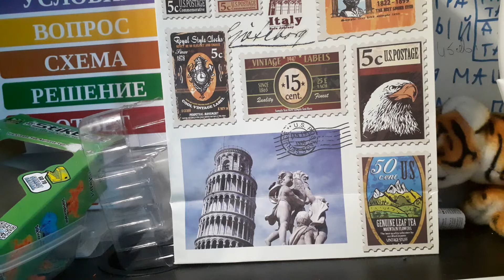Мой новый хот вилс